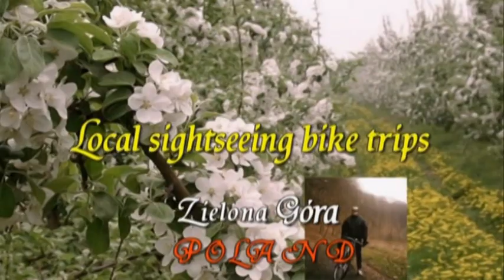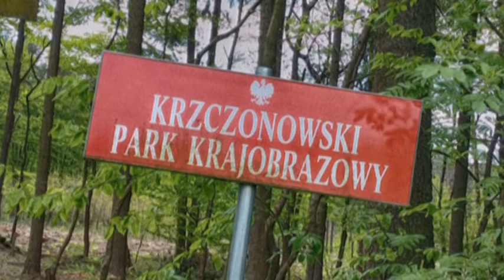Video 2020-1-49 (5890)) 🌳🌲🌳LANDSCAPE PARKS🇵🇱Poland 🌳🌲🌳 part 26 Park Krajobrazowy KRZCZONOWSKI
🌳🌲🌳LANDSCAPE PARKS (Poland) Part 26 Voivodeship LUBELSKIE Landscape Park KRZCZONOWSKI!Have a nice watching!Amnas2011
According to the Act on Protection of Nature (Ustawa o ochronie przyrody) of 2004, a Landscape Park is defined as "an area protected because of its natural, historical, cultural and scenic values, for the purpose of conserving and popularizing those values in conditions of balanced development."

 🌳🌲🌳PARKI KRAJOBRAZOWE w Polsce-nowa przyrodnicza seria-część 26 Województwo-LUBELSKIE Park Krajobrazowy KRZCZONOWSKI.